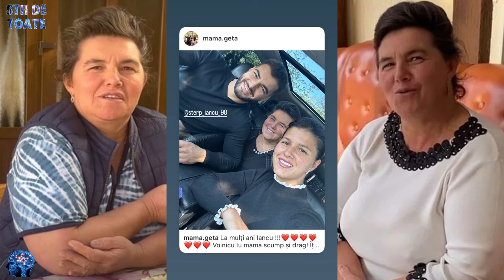Mama Geta mesaj pentru Iancu de ziua lui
taur fecioara leu gemeni scorpion sagetator berbec pesti balanta capricorn ianuarie februarie martie aprilie mai iunie iulie august septembrie party youtoube stiri vedete
protv antena1maruta morar digi romania sterp andra florin ioana cnn wow spay cancan emisiumi mireasa survivor castigator cine cum unde de ce incredibil a murit doliu lidia mocanu bucuresti ploiesti muzica sarbatoare interzis gatit mancare sport sanatos video aur curs pensi valabil anxietate DUMNEZEU viteza aprobat ministru stii de toate stiri despre vedete cele mai noi informații din showbizz vezi toate stirile despre staruri interne si externe breaking news din lumea mondena SURSELE NOASTRE AGERPRES REUTERS MEDIAFAX DIGI24 KANAL D TVR EVZ ANTENA 1 ANTENA 3 IMPACT PRO TV WOWBIZ CANCAN RETETE SI VEDETE REDACT biserica online accident energie electrica gaze poze eveniment post cozonac pat casa hot dur matei tv facebook tik tok insta instagram traditi obiceiuri tara utilaj boala cancer metode de slabit usor paste craciun caini pisici cai putere tablou disparut capitala politica euro dolar leu card buletin inscris programare tenis fotbal acces direct liviu varciu tufaru marin dumitrescu bontea scarlatescu chefi cutite gina pistol irina fodor simona gherghe razvan denisa gabriela cristea tavi mirela vaida dani otil simion smaily ion dolanescu maria ciobanu turda folclor populara pop pepe cabral ibacka andreea selesi pavel bartos niculina stoican olguta berbec vladuta lupau aurelian enache darius dan cristina regele regina manele salam guta mugur mihaescu survivor romanii au talent kanal d stiri observator prima berecleanu esca tonciu eva,